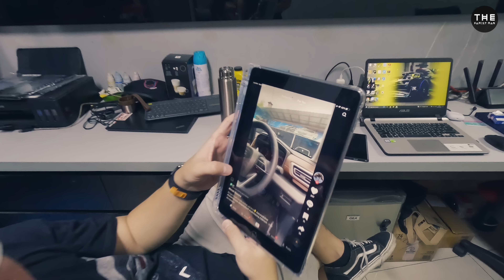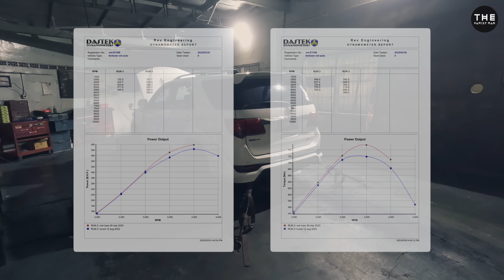mar 29-30, '23 // sodok juga nih